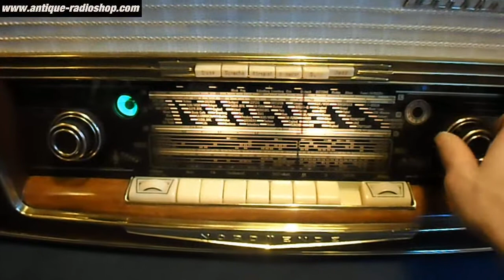NORDMENDE TANNHÄUSER 57 - Röhrenradio -